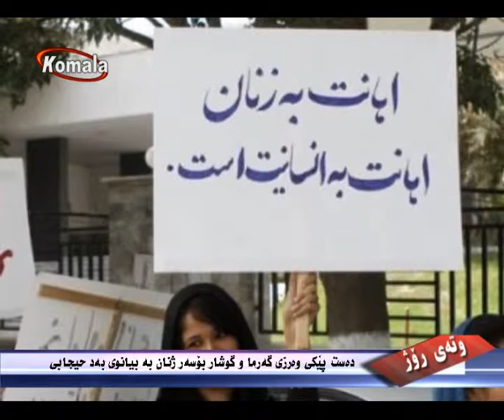وته ی روژ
دەست پێکی وەرزی گەرما و گوشار بۆسەر ژنان بە بیانوی بەد حیجابی